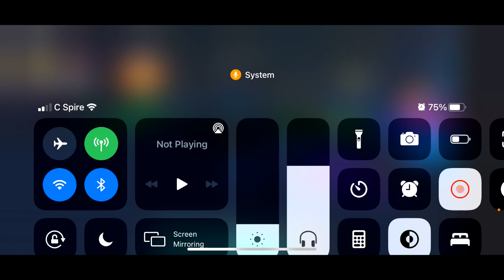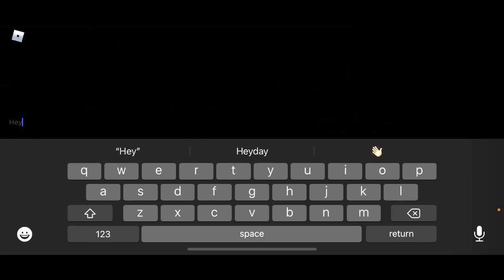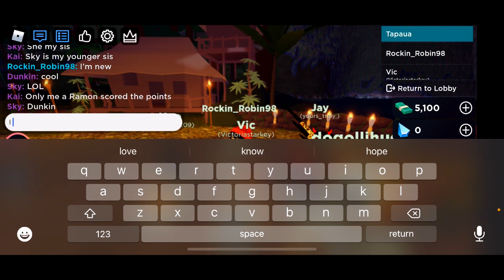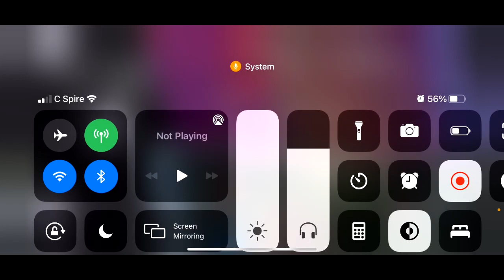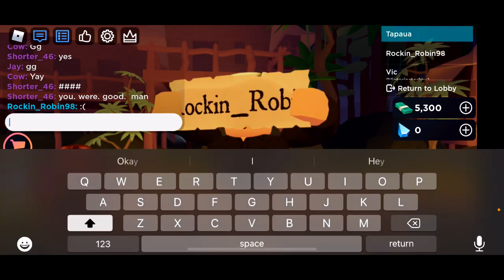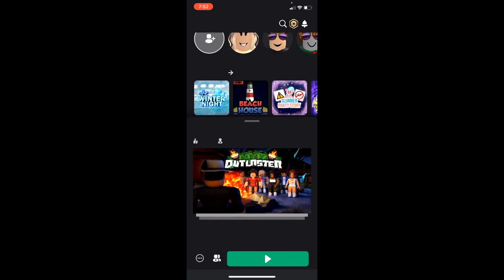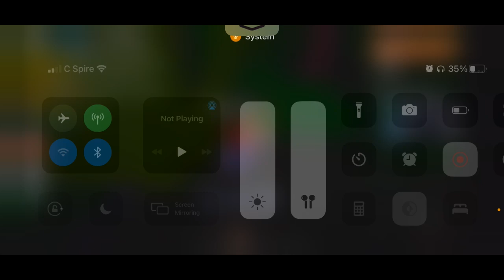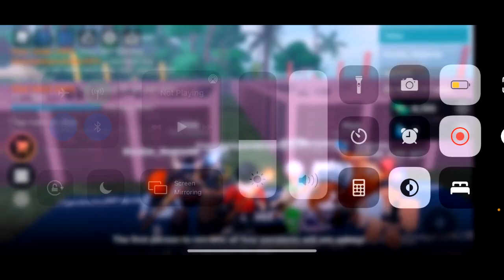❤⭐MidnightRose98 Dream Team Stream❤⭐